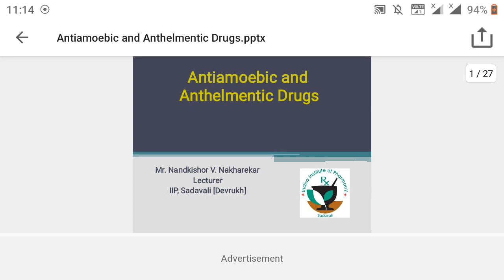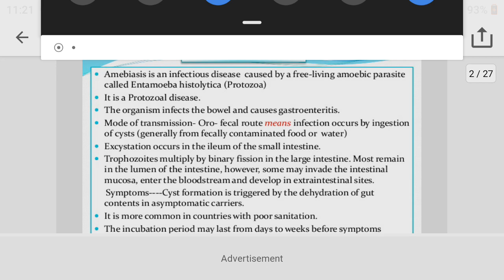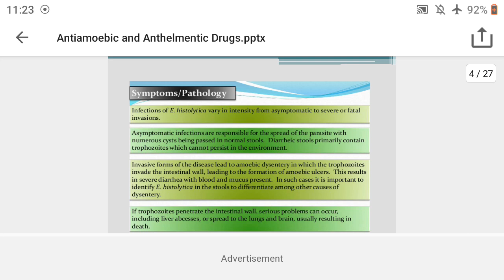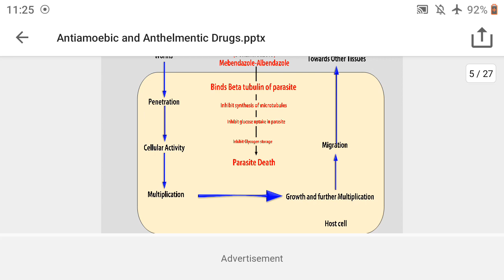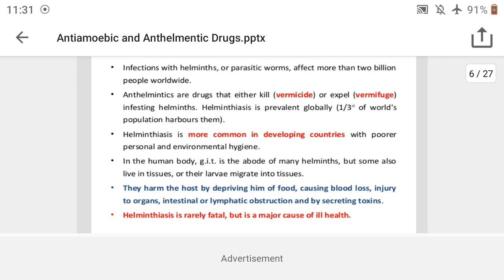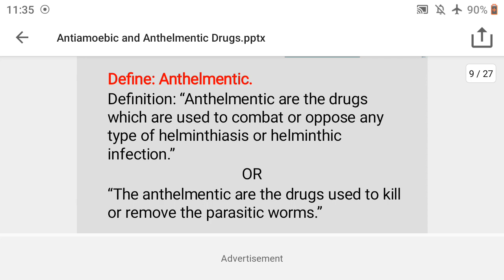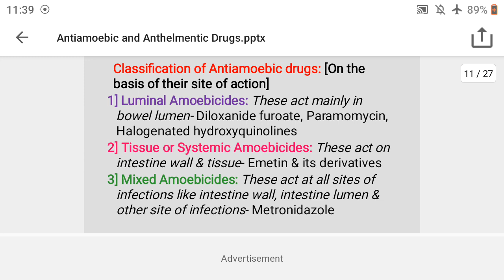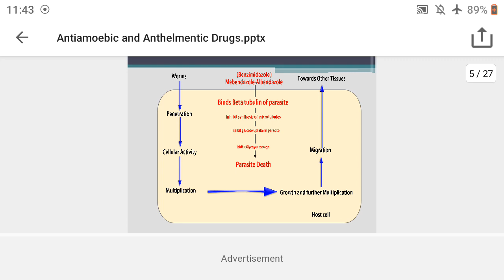Antiamoebic and Anthelmentic drugs: Part-1